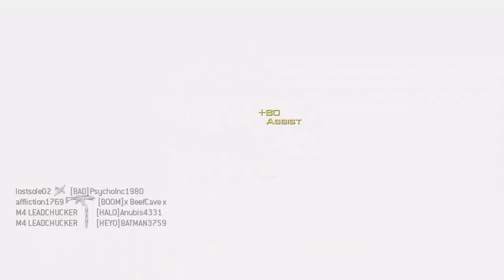57-11 - Sanctuary DOM - ACR 6.8 MOAB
Playing solo on Sanctuary. It's got kind of a slow pace, but I did get a surprise MOAB.